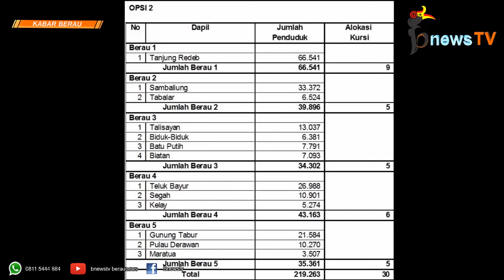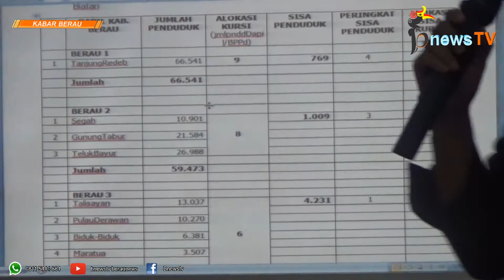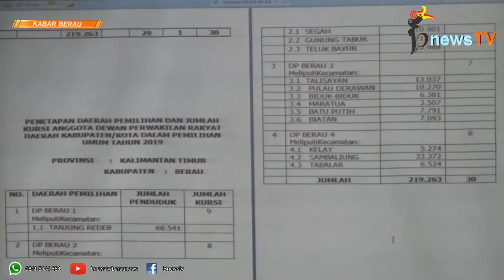Daerah Pemilihan Pemilu 2019 Berubah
bnews TV - Senin (19/12/2017)